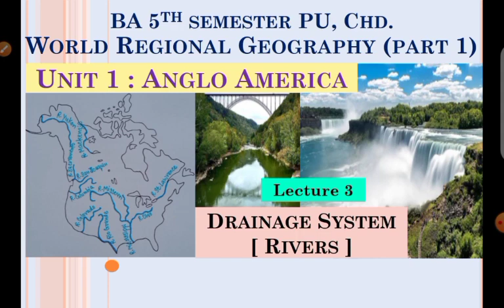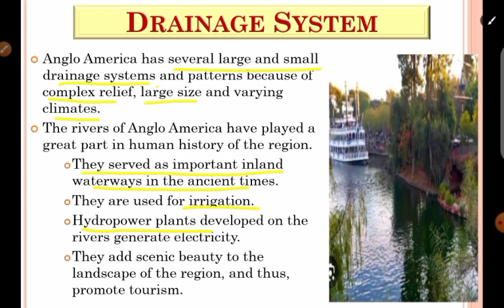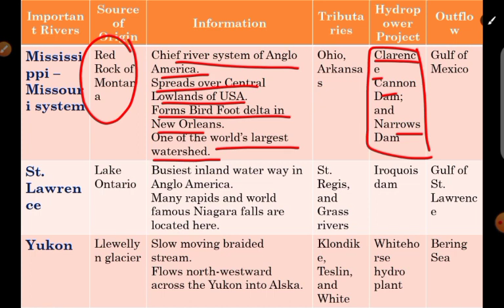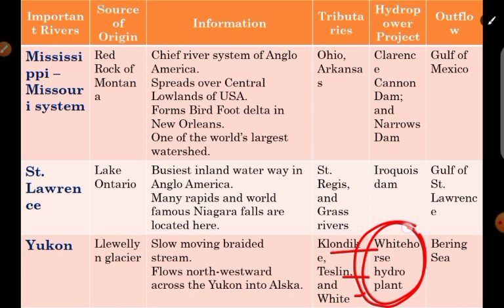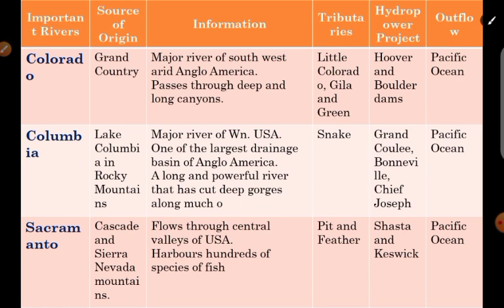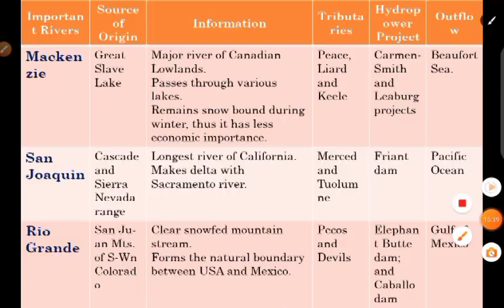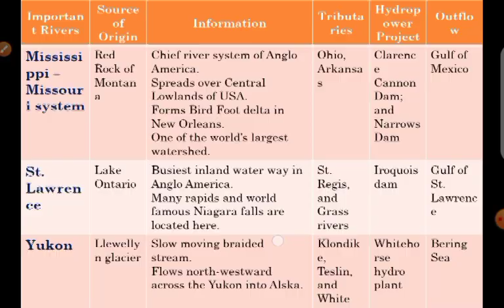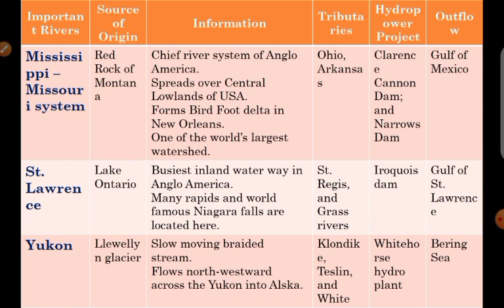Rivers of Anglo America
drainage system of Anglo America
major rivers of Anglo America
Anglo America rivers map
rivers of north america
drainage system of north america
drainage system of America
rivers of America map
physical geography of anglo america
relief of anglo america
major physiographic divisions of Anglo America
major landforms of anglo america
landforms of anglo america
Rocky mountain system
Western cordilleras
mountains of Anglo America
physical features of Anglo America
Anglo America physical geography
Anglo American
Anglo America Geography
Anglo America regional geography
Anglo America geography BA 3rd year
Anglo America geography BA 5th semester PU
geography syllabus BA 3rd year PU
Panjab University Chandigarh
world regional geography ba 3rd year PU
Anglo American world Regional Geography PUCHD
Panjab University examination updates
Panjab University usol and regular study notes and lectures
geography maps
world geography of Anglo America
Anglo America meaning
Anglo American map
Anglo America Geography syllabus
ba 5th semester geography syllabus PU
world geography upsc
world geography for competitive exams
world geography series
geography optional classes
University education
difference between north America and Anglo America
concept of Anglo America
physical geography of North America
geography of Canada
geography of USA
time zones of north America
north America geography
north America continent
north America regional geography

BArts Topper provides the best quality study material and notes beneficial to the students of pursuing undergraduation i.e. B.A. from the Panjab University, Chandigarh.

In this video lecture BA 5th semester Geography Chapter 1 is explained.  This video is the lecture 3 in series of unit 1 : Anglo America of world Regional Geography and is about the physiography of Anglo America.

Geography by Manisha Mam
World Geography by Manisha Mam

Buy Map Stencils : 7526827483 whatsapp only.

Best wishes 👍
panjabuniversitychandigarh geography worldregionalgeography worldgeography northamerica angloamerica bachelorofarts B.A.